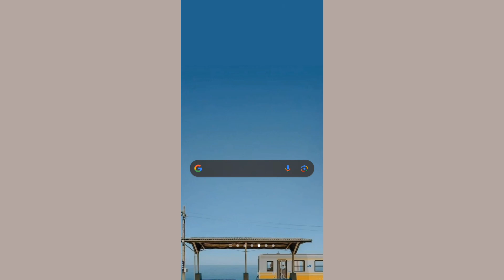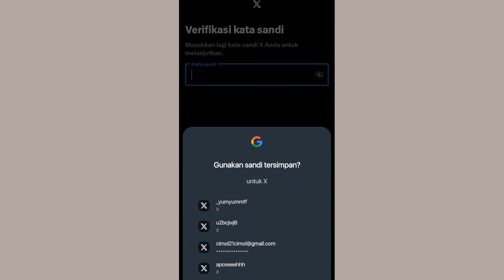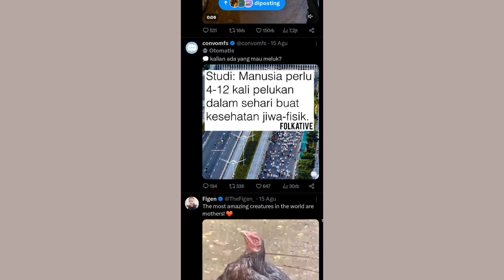Cara Mengubah Alamat Email di Twitter Terbaru 2023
cara merubah alamat email di Twitter

Sentuh ikon menu navigasi, lalu sentuh Pengaturan dan privasi. Sentuh Akun. Sentuh Email. Masukkan alamat email Anda dan sentuh Selesai.